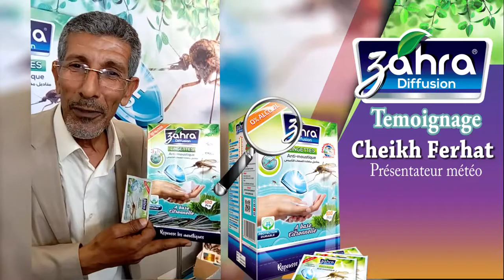Témoignage Mr ELCHIKH Ferhat - Présentateur Météo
Témoignages des célébrités et professionnels à propos de la lingette antimoustique ZAHRA ,produite par PUBCAR.

Les lingettes anti-moustique Zahra éloignent  efficacement les moustiques dans vos espaces de vie et de travail ainsi que lors de vos activités de plein air.

Elles sont aussi utiles et pratiques à transporter lors de vos voyages en zones tempérées ou tropicales.

Pour plus d'information, n'hésitez pas à nous contacter.